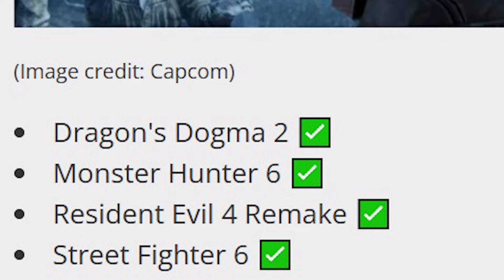🧨YOSHIDA SI È TRADITO!? ▶ FINAL FANTASY 9 REMAKE IN ARRIVO? LO VOLETE?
Molti elementi negli scorsi anni hanno puntato verso un ipotetico Final Fantasy IX Remake, ma fino ad oggi non se ne è saputo ancora nulla: Allo scorso PAX East però, sono stati rivelati dei bonus preorder inerenti a Final Fantasy IX nella nuova espansione "Dawntrail" e Yoshida quando interrogato a tal riguardo ha risposto che si tratta di un segreto: Analizziamo tutti gli indizi e cerchiamo di capire se esiste davvero questo Final Fantasy IX Remake.

▶ Apprezzi quello che faccio? Offrimi un caffè

-= LINK UTILI =-

▶ TI PIACE LA MIA T-SHIRT? LA TROVI QUI
Inserisci il CODICE PROMOZIONALE: FRANKIE per avere un paio di calze in REGALO!

▶ GRUPPO TELEGRAM Se vuoi essere inserito scrivimi su Instagram @frankieslair ▶